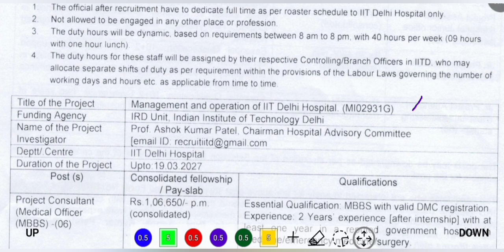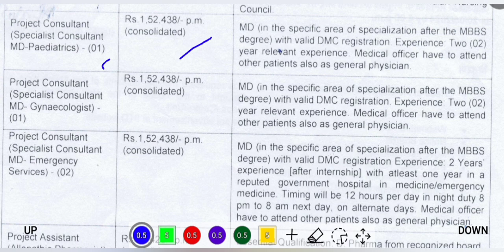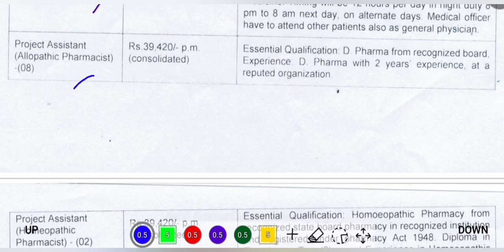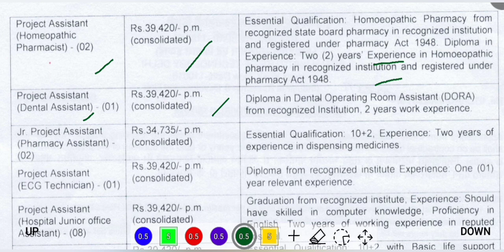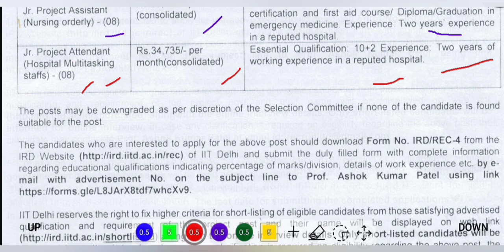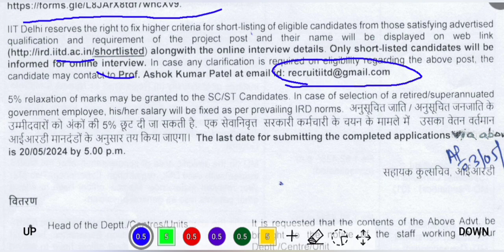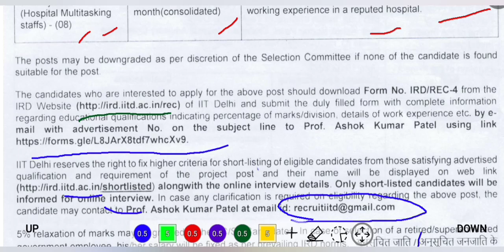🔥 আইআইটিতে অনেক নিয়োগ | IIT Delhi Recruitment 2024 | IIT Delhi Vacancy 2024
⭐ Overview 👇
In this video,  we have discussed about iit delhi recruitment 2024 / iit delhi vacancy 2024 / iit delhi jobs / iit recruitment 2024 / iit vacancy 2024 / govt job 2024. After watching this video,  you will know about type of post,  number of vacancies,  required qualifications and experience,  salary,  last date of application and how to apply etc. ভিডিওটি দেখার পর তোমরা পদের,  শূন্যপদ সংখ্যা,  প্রয়োজনীয় যোগ্যতা ও অভিঞ্জতা,  বেতন,  শেষ তারিখ এবং কিভাবে আবেদন করবে ইত্যাদি জানতে পারবে।

1 Like = 💯 Motivation for us.

🙏Wish You All Good Luck for Job 🙏